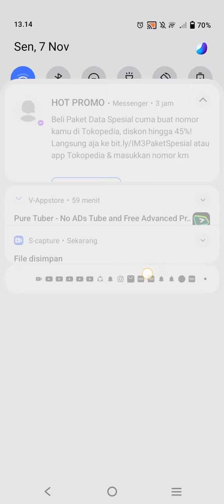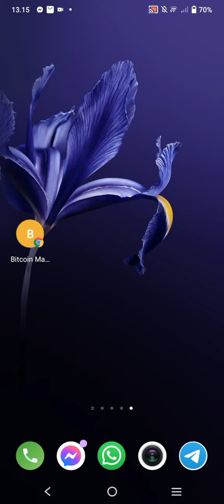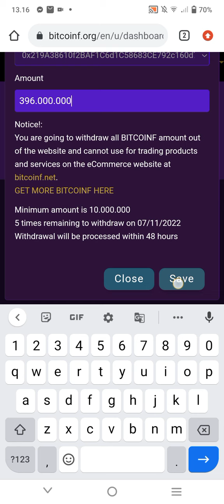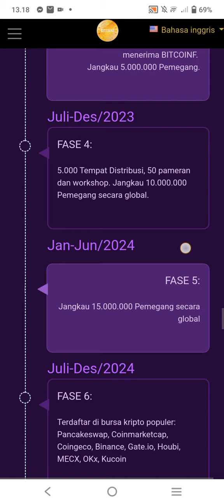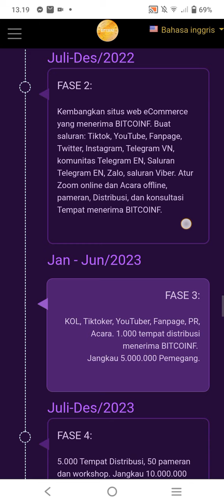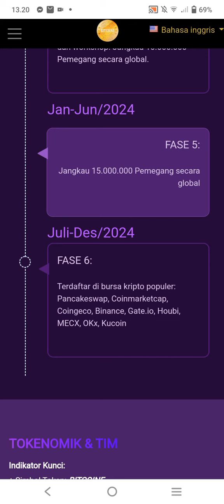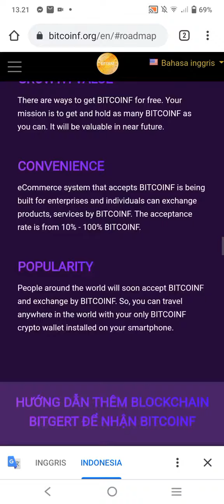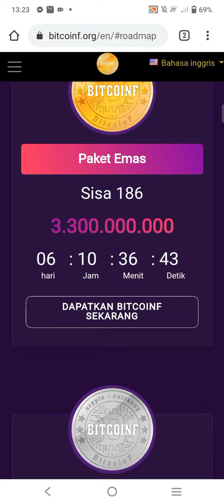WD 396.000.000 JUTA YANG KETIGA KALI DARI BITCOINF BEGINI CERITA NYA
Cara WD BITCOINF ke wallet BITKEEP yang Ketiga kali nya guys jadi begini ceritanya tentang bitcoinfuture supaya paham ya...simak selengkapnya

oh iya buat kalian yang ingin daftar langsung dapat kan 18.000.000 juta coin, silahkan klik link di bawah ini 👇